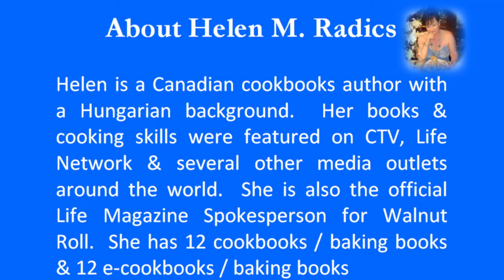Olive Bread by Helen M Radics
There is nothing better than the scent of homemade bread filling the air.  My Olive Bread is an all time family favorite.  It's a fantastic sandwich bread, quick snack and great with Chili.  On the plus side, it's soooo easy to make.  Enjoy!